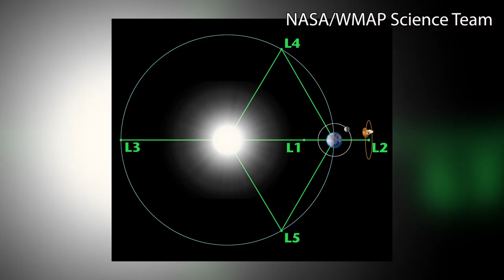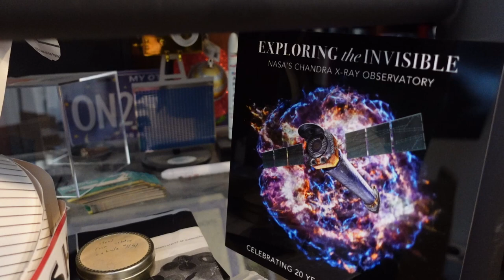Why We Can't Just Do All Of Our Astronomy From Space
So many of my viewers ask, well, why can't we just put telescopes on Starlink satellites to mitigate some of the effects of light pollution and have more space-based astronomy? Well, Harvard Astronomer Jonathan McDowell explains, it's not that simple.

I also asked him about whether or not moon-based astronomy is feasible. It's also extremely difficult.